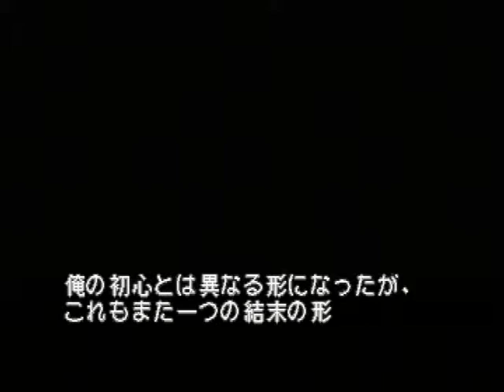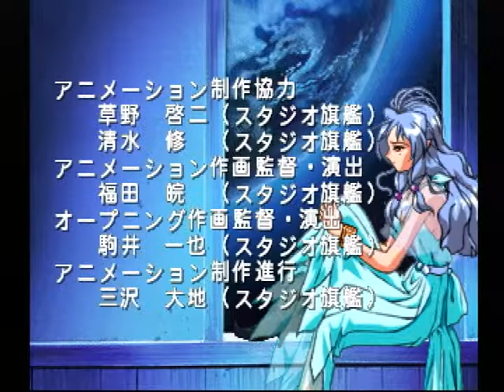【PS】みつめてナイトR 大冒険編 初見プレイ Part３４ ～こうして、ダークプリンスが引き起こした一連の事件は、ひとまず一応の解決を見た… 【スタートオンゲームズ】【スタゲー】【JAPAGE】